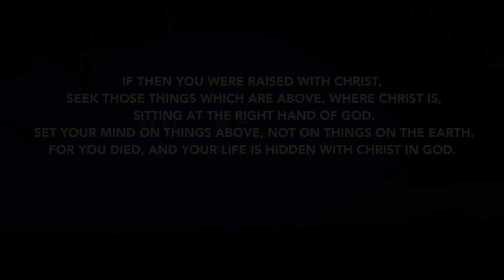Daily Devotion // Pastor John Spencer // December 4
It's easy to let life over take your thoughts. We are challenged to focus on the eternal, the everlasting, and on the Lord. Let him be your priority.